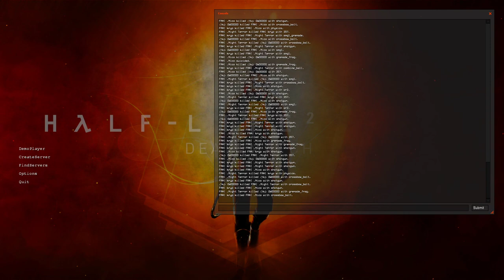HL2DM EU: France vs France | kryp PoV | 2012-04-28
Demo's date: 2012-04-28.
Team Rebels: kryp, OWD.
Team Combines: Nico, Night Terror.
Map: dm_caverns_r1.